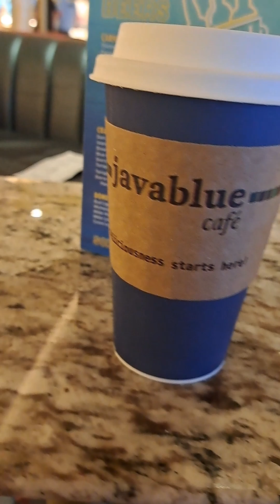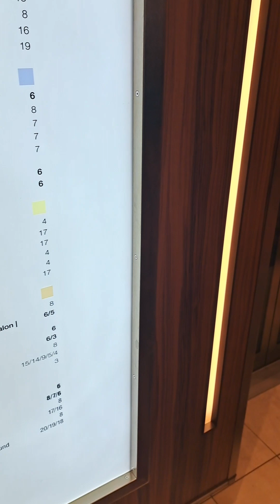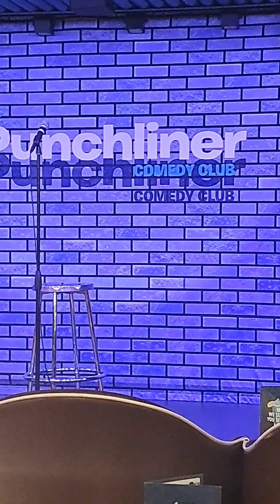Vacation Vlog Day 4!